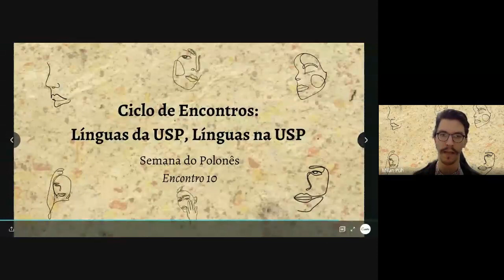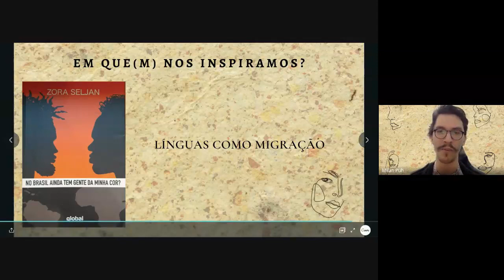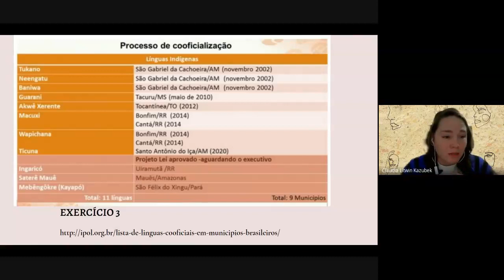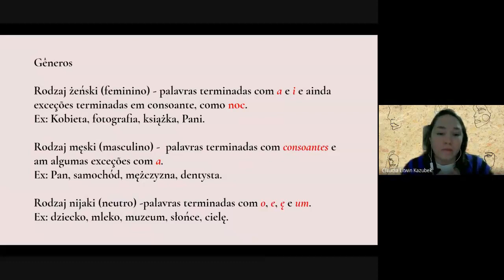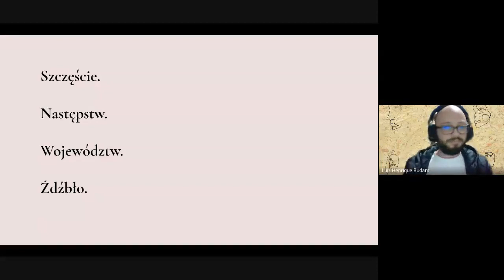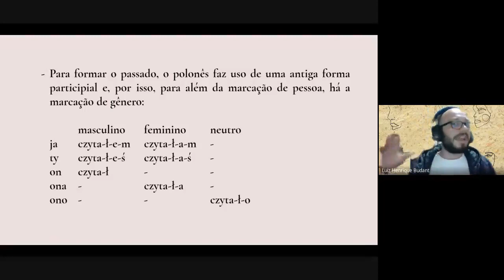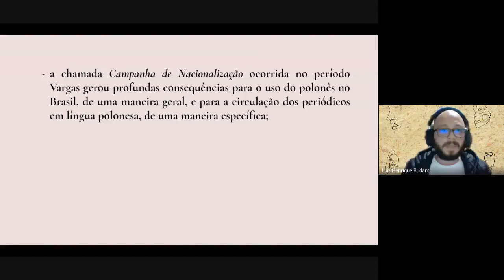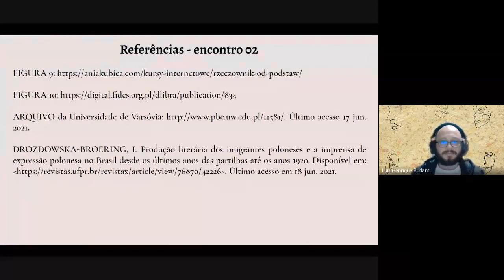Segundo Encontro - Introdução ao Polonês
Este é o décimo encontro do nosso ciclo de encontros (18.06). O projeto "Línguas na USP, Línguas da USP" iniciou as suas apresentações, todas às terças e sextas-feiras, das 17h45 às 19h15. Os encontros acontecerão até 25 de Junho, com diferentes línguas que fazem parte do contexto brasileiro e da Universidade de São Paulo.